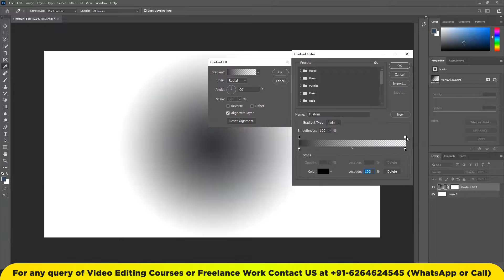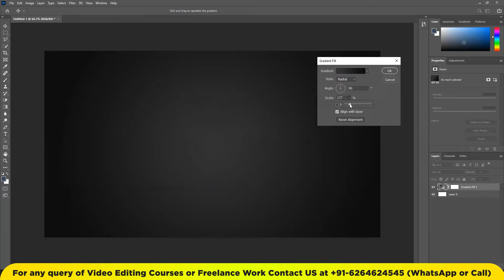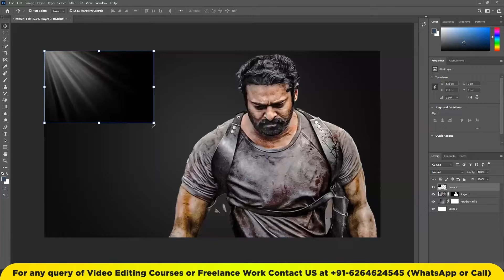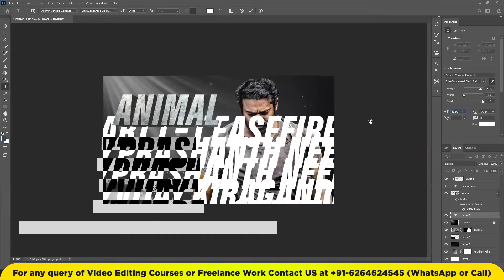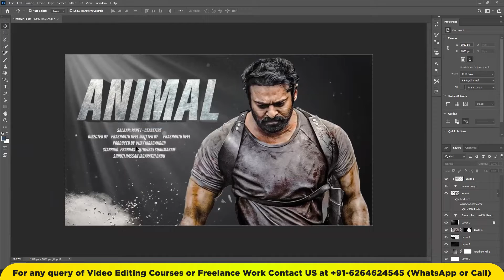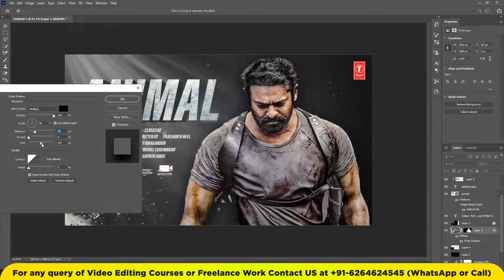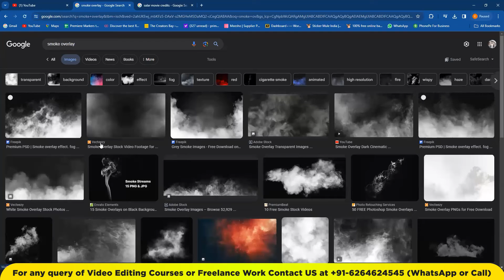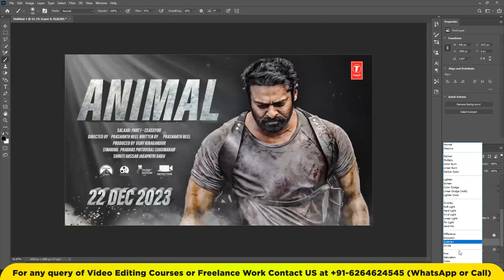How to Create a Movie Poster in Photoshop Full Tutorial in Hindi